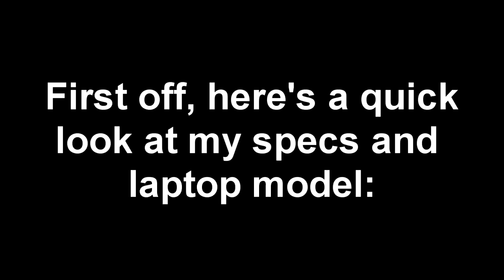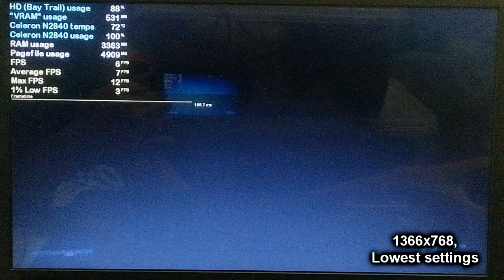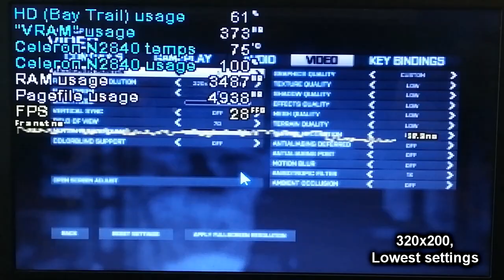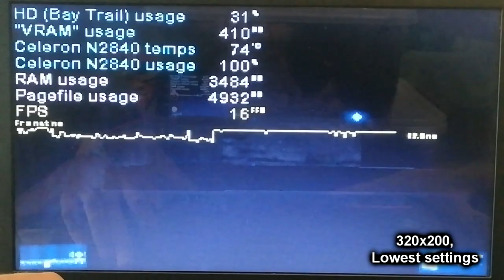(OLD VIDEO) BF3 on LOW-END LAPTOP || Intel Celeron N2840, Intel HD Graphics (Bay Trail), 4 GB RAM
In my last video, I ran Battlefield: Bad Company 2, since I really wanted to test a bit of Battlefield on the Celeron N2840 and Intel HD (Bay Trail) (link to video It ended up running kinda poorly for a first-person shooter, though the campaign is doable despite the mediocre FPS imo. And after making this video, you thought I was just going to stop there with Battlefield and move on to taking all of your fighting games requests, but no, I decided to run Battlefield 3, one of the most loved Battlefield games, and one that also has very beautiful graphics like BFBC2. Once again, we end up seeing these "epic" specs's "epicness" in full action. Like before, I expected a bit more coming out of the N2840, in fact, unlike BFBC2, which runs at 16-17 FPS average - acceptable for the average Celeron N2840 user, the slightly newer BF3 from 2011 struggles to maintain 10 FPS average even at 640x480. It constantly drops to as low as 5-6 FPS during even not-so-intensive BATTLES, and that is 4/5 of the gameplay that the BATTLEfield 3 player experiences at worst, logically. Not ideal for such a game, isn't it?! Now to be fair, the FPS do occasionally go up to 15-20, but that is in the least-intensive areas and when there is no BATTLE going on. Low-end tweaks from YouTube didn't help either!!! The only mission that runs nicely for the most part from the campaign is the one with the F-16 fighter jet. So yeah, you get the idea, unless you are used to slow-motion gameplay, avoid BF3 on the Potaton N2840 and Intel HD Graphics for atom bomb type Z3700 Series, which is really sad, since BF3 is one of my favourite FPS games...

My N2840 laptop: Lenovo IdeaPad 100-15IBY 80MJ:
4 GB Single-Channel DDR3 1333 MHz RAM;
500 GB 5400 RPM Seagate SATA HDD (boot drive). The game is stored on an external HDD;